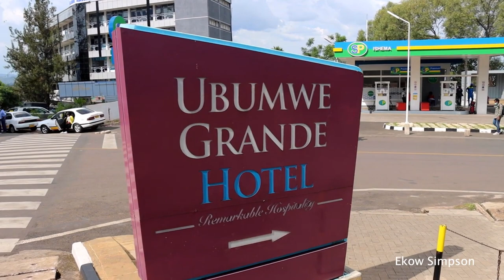Truly, Rwanda's Kigali Is The Most Cleanest City in Africa | My Experience in Kigali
How Rwanda's Capital KIGALI Became the CLEANEST City in Africa - Rwanda’s capital is a model African city: clean, organized, beautiful. But Kigali hasn’t always been the cleanest city in Africa. A lot of restructuring and planning was put in to give the city its current status.